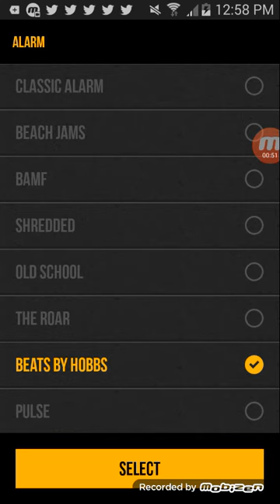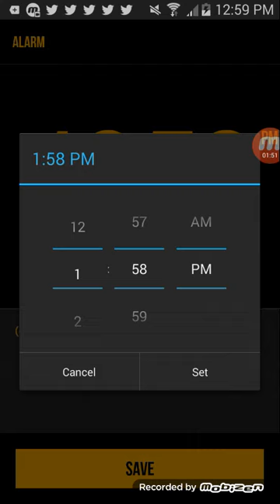The rock clock the alarm songs